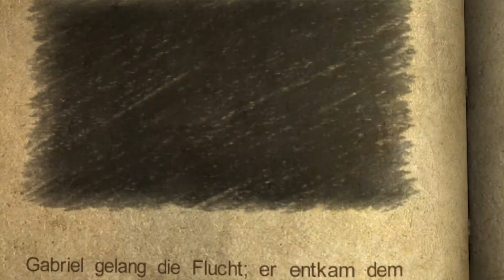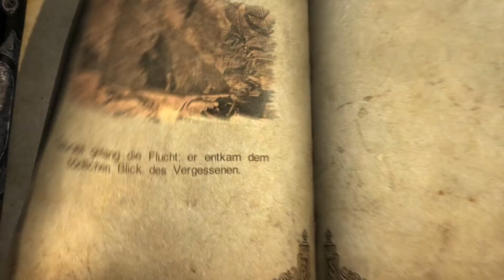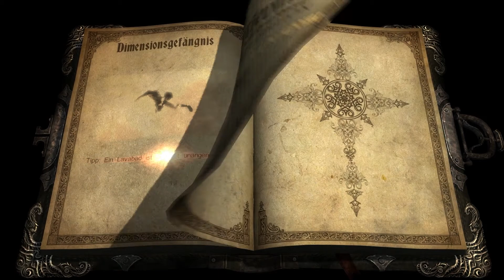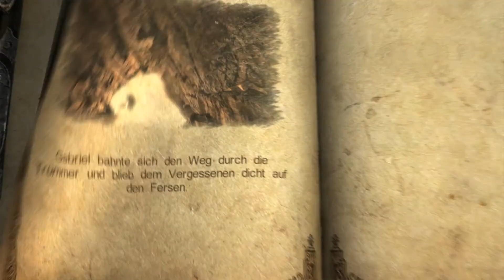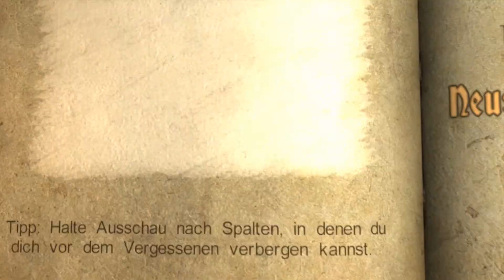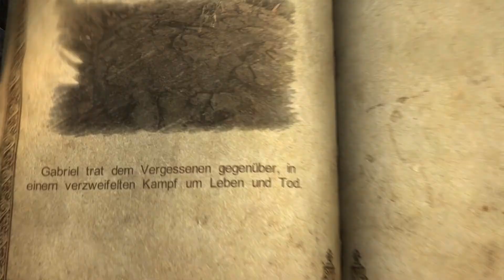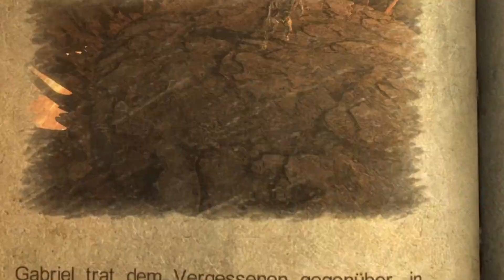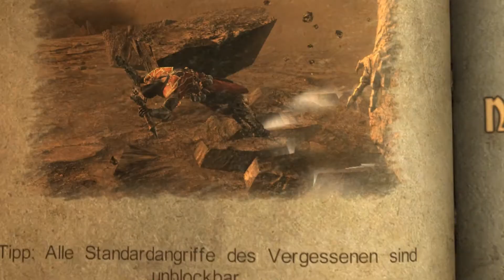Let's Play Castlevania - Lords of Shadow #49 [HD] German/Deutsch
Wir treffen zum ersten Mal auf "Den Vergessenen" und er trifft uns ebenfalls. Mehrmals. Tödlich.